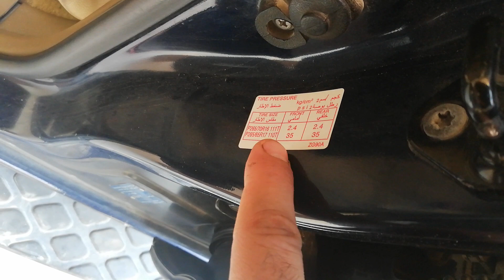هام ضغط هواء الإطارات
بعض الناس يعتقد كل ما كبر الإطار أو الكفر لازم يحط فيه هواء أكثر مو خايف ينفجر عليك من زياده الضغط ومع الحر يزيد ضغط الهواء يعني ركبت 35 يصير 40 أو 42 ركبت 45 يوصل 50 أو 55 يعني مهب زين غير السياره تصير تناقز كأنك راكب بالون